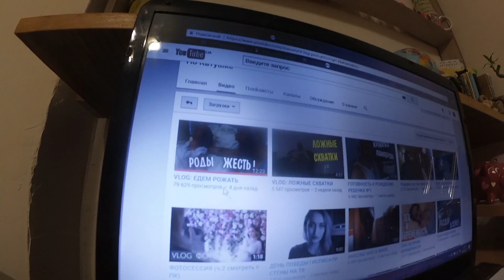VLOG: И НОГТИКИ НАКРАСИЛА И МАСКУ СДЕЛАЛА - УМНИЦА_КРАСАВИЦА! / Irisha Day